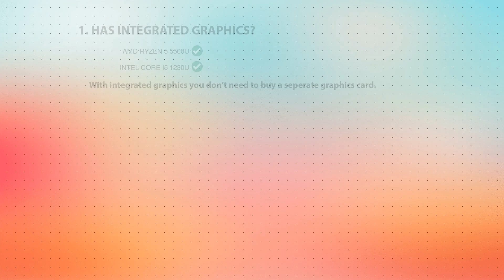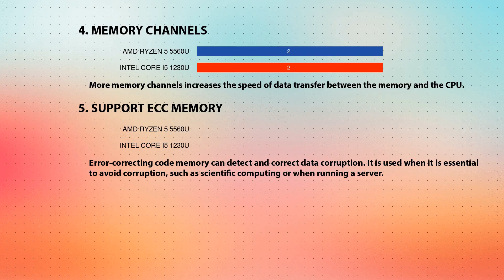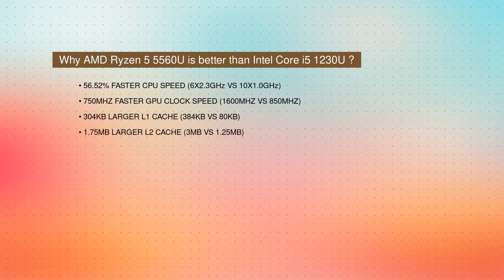AMD Ryzen 5 5560U vs INTEL Core i5 1230U Technical Comparison